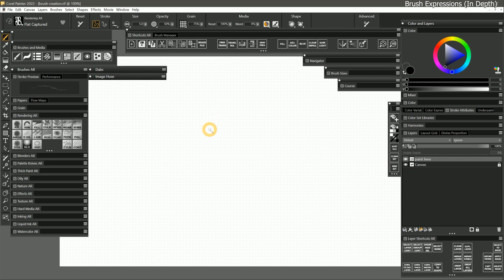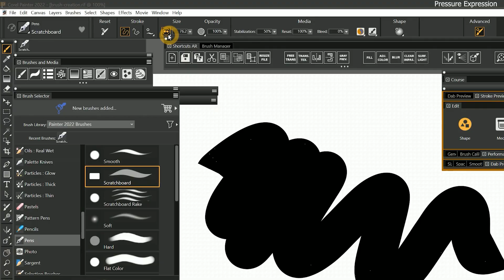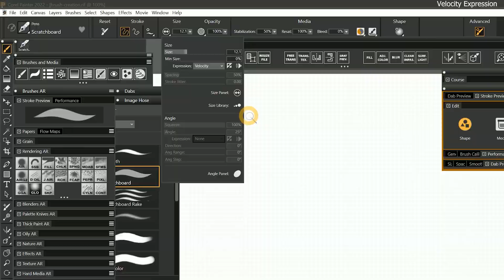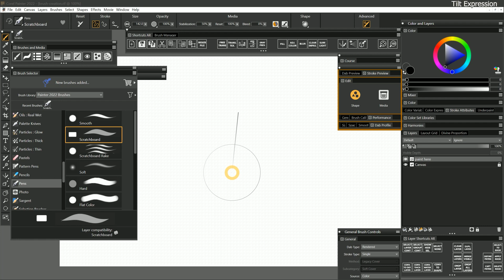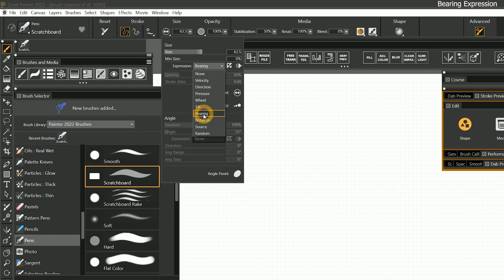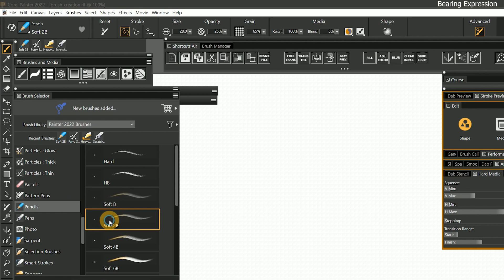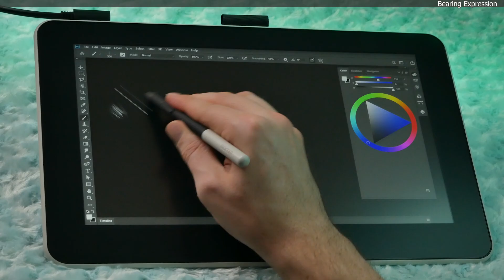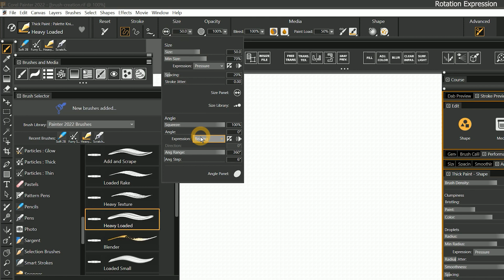How to Use Brush Expressions - Corel Painter 2022 Tutorial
Learn how you can use Brush Expressions to link the tilt and pressure of your stylus to properties like Brush Size, Brush Angle and more.

00:00 - Brush Expressions (In Depth)
01:10 - Pressure Expression
01:34 - Inverting Expressions
01:59 - Velocity Expression
02:30 - Simulating Expressions with a Mouse
02:48 - Direction Expression
03:11 - Wheel Expression
03:30 - Tilt Expression
04:09 - Bearing Expression
06:27 - Rotation Expression